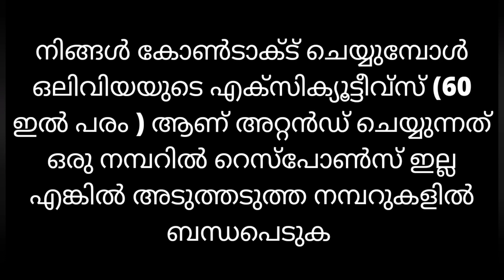299 രൂപയ്ക്ക് ഈ സൂപ്പർ ടോപ്പുകൾ ഒരിടത്തും കിട്ടില്ല 🥳🥳🥳